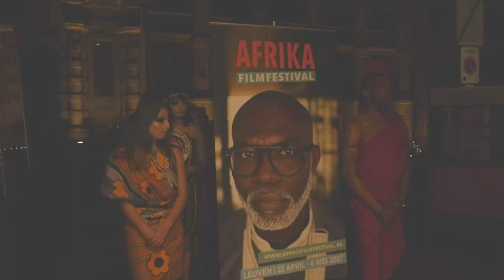Bongo Street Fashion PART2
2nd Edition International Bongo Style Fashion Show is a campaign created as a way of promoting and bringing awareness about FASDO Tanzania to Belgium. FASDO (Faru Arts and Sports Development Organization) a Non-Governmental Organization that was established in 2009 with a vision of creating employment for youth by promoting and developing their talents in arts and sports.
Initiated in 2012, the Bongo Style Fashion campaign has since showcased its elaborate

fashion designs at the annual Africa Film Festival, and at other events in Belgium where

African culture is celebrated.